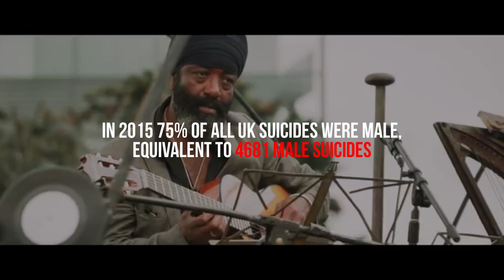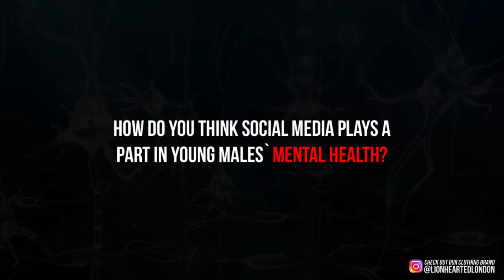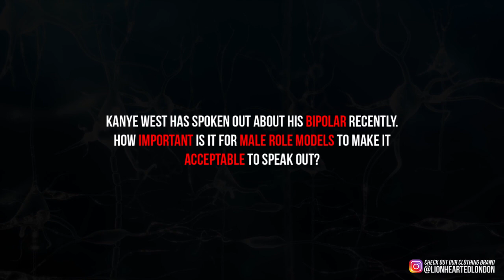The UK's Male Suicide Epidemic & How To Find Your Self Worth with Jack Norman | LION HEARTED®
We sat down with Jack Norman, co-owner of Milk For Tea, their aim is to help men live in the fullness of their potential. Through Workshops, Coaching and Community work they support and encourage men to find their truest identity, recognise their value and live out their purpose.

Follow @jackdpnorman & @milk.for.tea (Instagram)

Currently suicide is the leading cause of death for men under 45 in the U.K. In 2015, 75% of all UK suicides were male. This equivalates to 4,681 male suicides.* Milk for Tea believe this is an epidemic and are committed to serving fellow men by helping to save the men of our country and globally alike.

Their aim is to get to the root cause of society’s issues; working on those which they believe men have a hand in. If they can help men have a better relationship with themselves and their fellow man, they're convinced it will unequivocally have a positive impact on everyone.